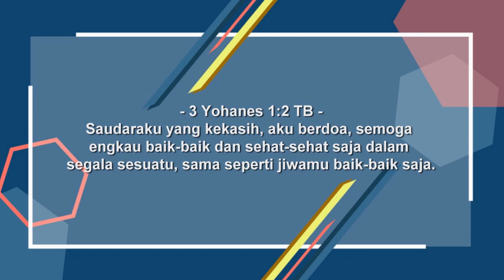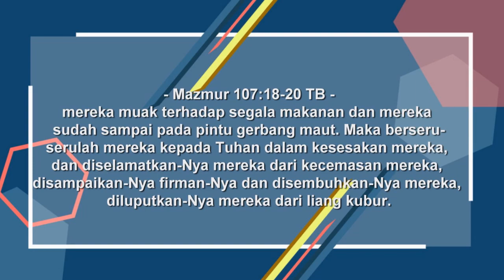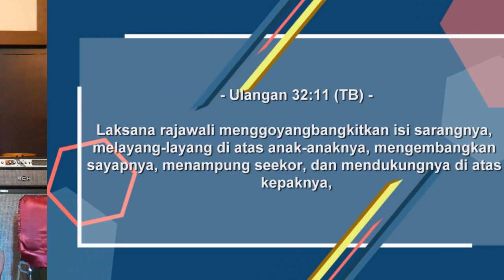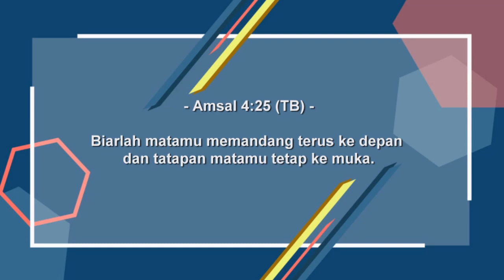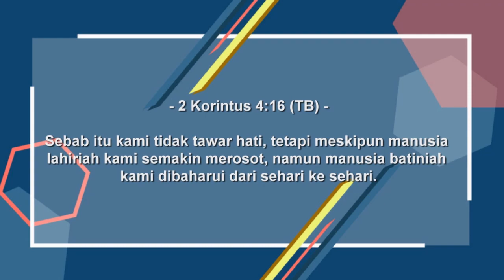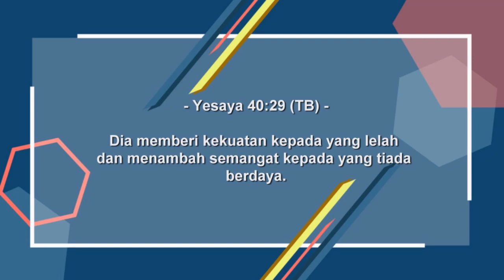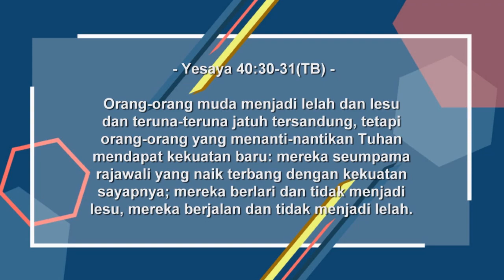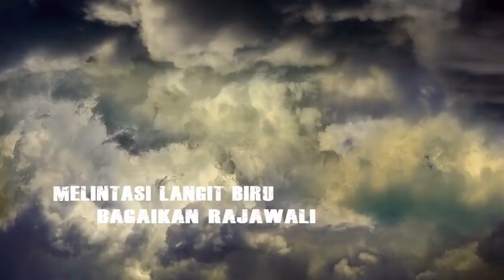Ibadah Raya Pagi 26 April 2020, GPT Petra Kendari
Saat badai datang, apakah kita akan hancur, atau semakin tinggi bagai rajawali. Tuhan menggambarkan kehidupan kita bagai rajawali yang mempunyai waktu khusus kita dibaharui oleh Tuhan.

Song
Dibawah Kepak SayapMu
Artist
Embong Rahardjo
Album
Instrumental Embong Rahardjo, Vol. 1